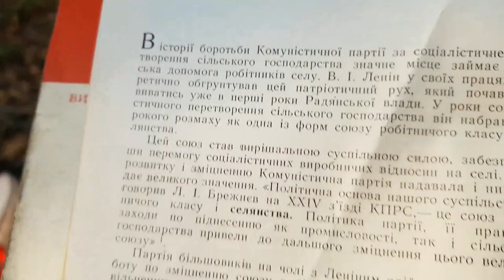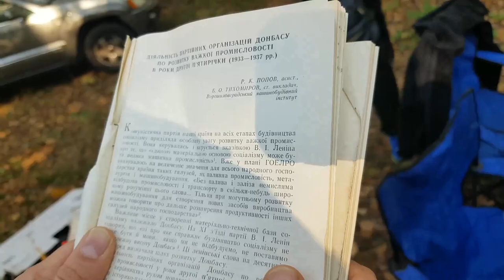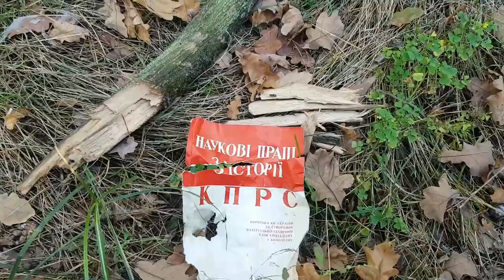Танковая мокрая, сердце замирает и первый раз на JEEP WILLYS